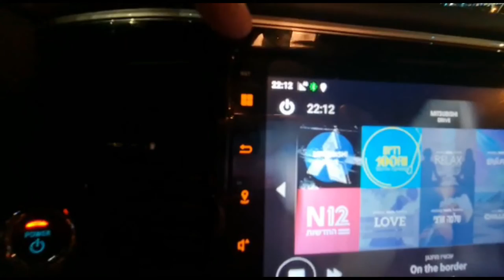טיפ איך לתקן בעיה במסך של האוטלנדר מיצובישי